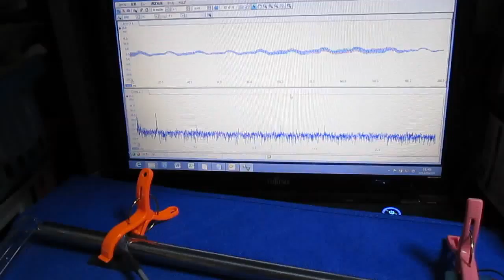超音波プローブ実験（表面検査技術） Ultrasonic probe experiment